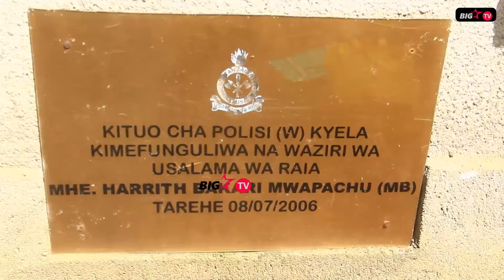Mbunge awakutanisha Polisi na Tulia Trust Ashindwa kuvumilia ampa taarifa hii IGP Simon Sirro,